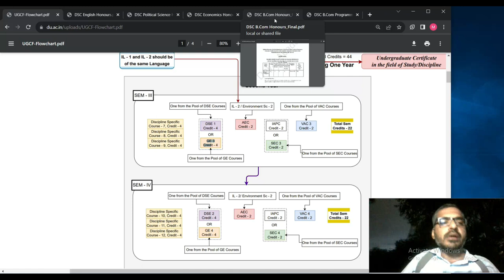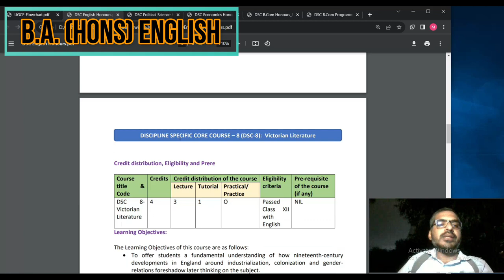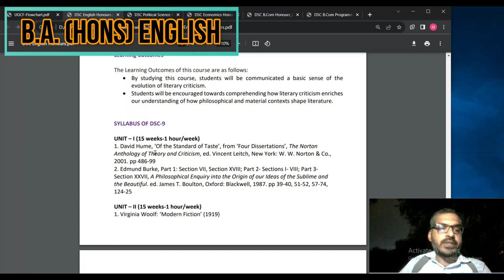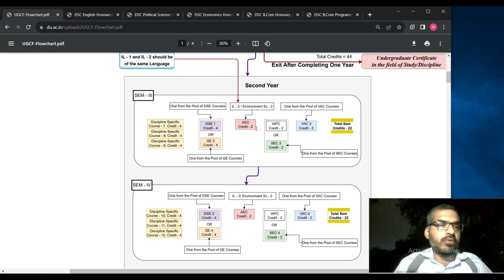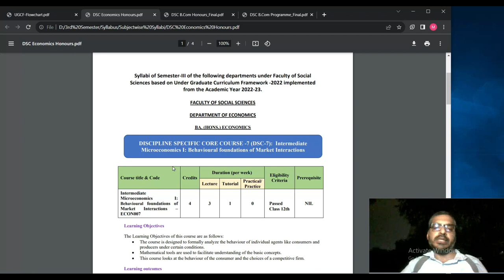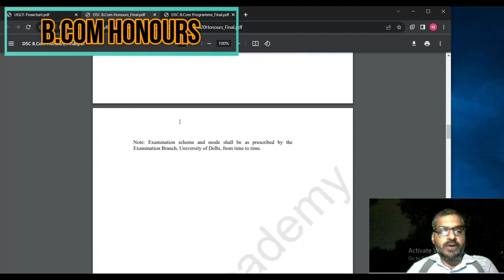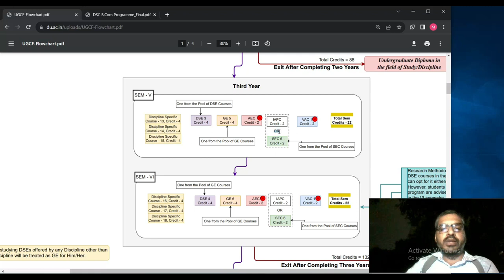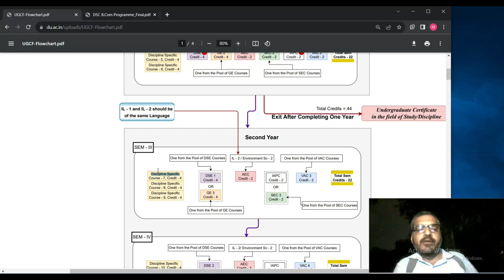3rd Sem All Courses Syllabus Download PDFs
💥SKILL ENHANCEMENT COURSE (Choose one apart from the ones you have studied in Semester-I and II)

💥VALUE ADDITION COURSE  (Choose one apart from the ones you have studied in Semester-I and II)

💥ABILITY ENHANCEMENT COURSE

0:00 B.A. (Hons.) English
5:35 B.A. (Hons.) Political Science
7:40 B.A. (Hons.) Economics
9:08 B.Com (Hons)
10:14 B.Com Programme
10:51 Honours Courses Course Structure
12:49 B.Com Programme Course Structure